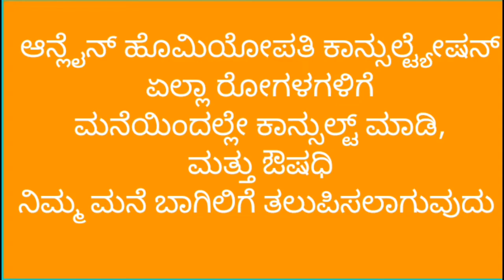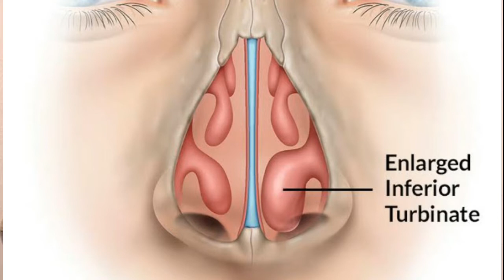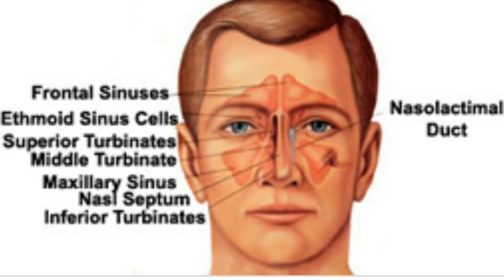nasal allergy homeopathy medicine in kannada ಕಿವಿ ಮೂಗು ಗಂಟಲು ರೋಗಗಳ ಮಾಹಿತಿ ಮತ್ತು ಹೋಮಿಯೋಪತಿ ಚಿಕಿತ್ಸೆ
Diseases informations
Homeopathy medicines
Health tips
immunity booster food
Healthy Diet
Healthy foods
nasal allergy homeopathy medicine in kannada
# ಕಿವಿ ಮೂಗು ಗಂಟಲು ರೋಗಗಳ ಮಾಹಿತಿ ಮತ್ತು ಹೋಮಿಯೋಪತಿ ಚಿಕಿತ್ಸೆ
Unit 1

Unit 2
Bengaluru 560041

Regards
Dr Sadeep